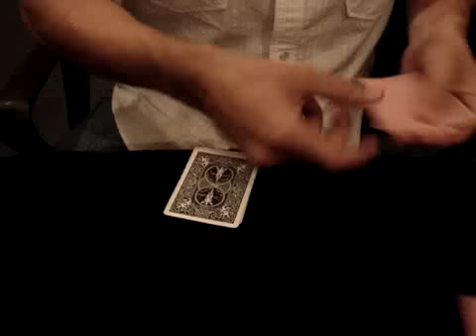Bottom deal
Bottom dealing demo. Demostración de las dadas de abajo.